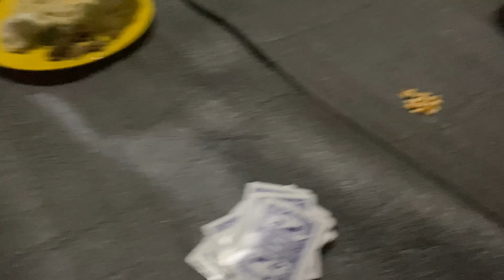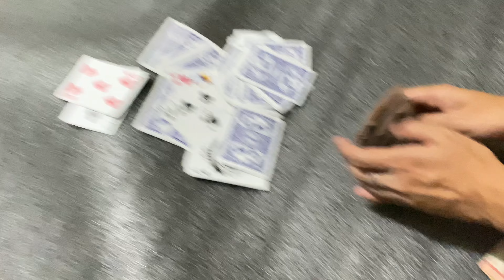College Ko Welcome Program Ma Rock Haniyo😂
Guys hope you enjoy the video kasto lago comment down below ⬇️ please guys don’t forget to subscribe and share the channel we are near to 5k fam 💓 give your full  support  see you in next vlog stay tuned and stay safe peace out my fam 💗

My Gadgets :
For Video : iPhone 11
Editing App : CapCut & Canva
Video Editor : Ayush Rai

     Thank you guys keep supporting lot’s of love for BmX Ayush 💗